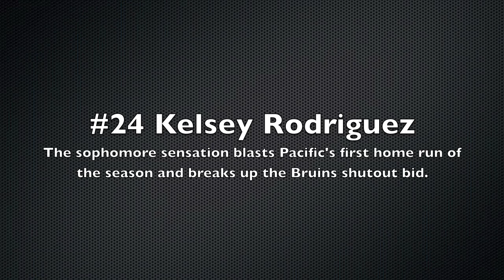Feb11_UCLA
The Tigers finished their weekend in Los Angeles against No. 13 UCLA.